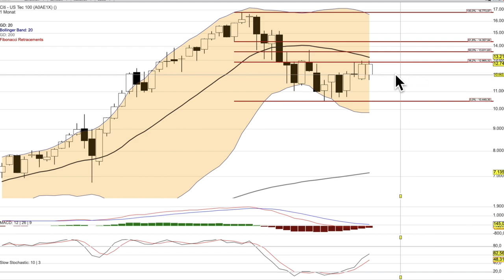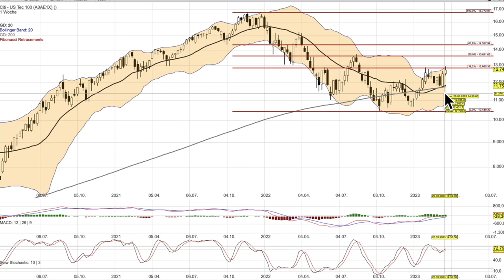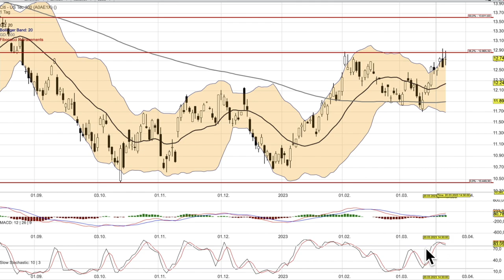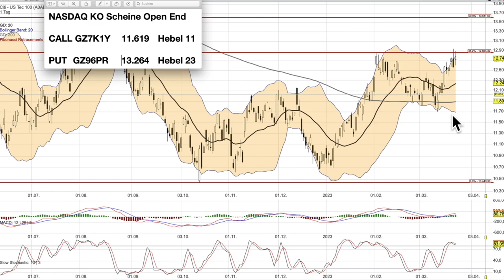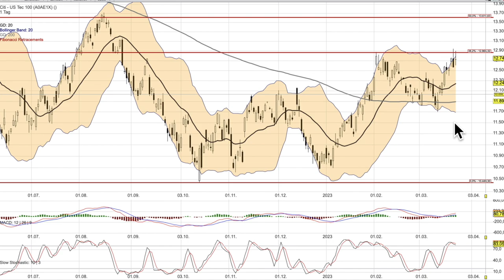NASDAQ Analyse ab dem 24 März -2 wichtige Punkte-